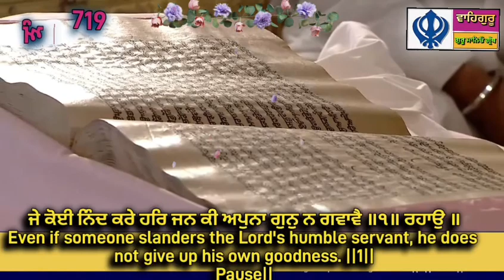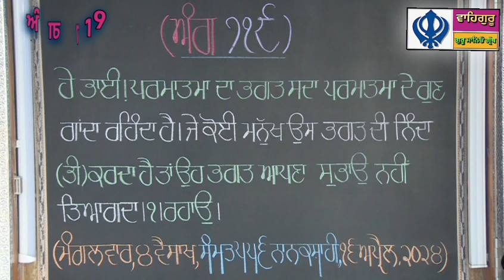16 ਅਪ੍ਰੈਲ 2024(04 ਵੈਸਾਖ)Today Hukamnama Darbar Sahib Amritsar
16 ਅਪ੍ਰੈਲ 2024(04 ਵੈਸਾਖ)Today Hukamnama Darbar Sahib Amritsar
SriHarmandir SahibLive
Sri DarbarSahibLive Today
LiveKirtan Darbar
LiveKirtan_Sri Darbar_Sahib_Today